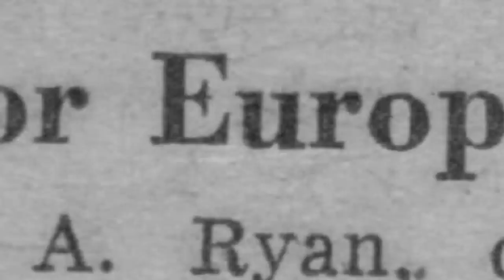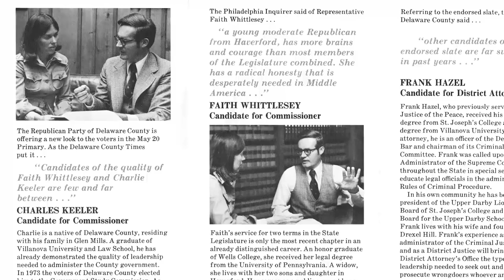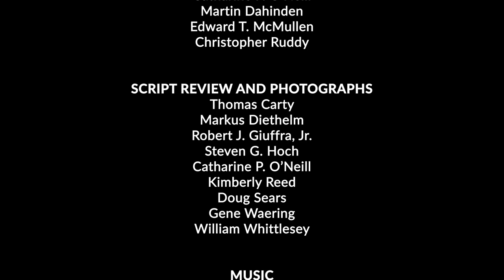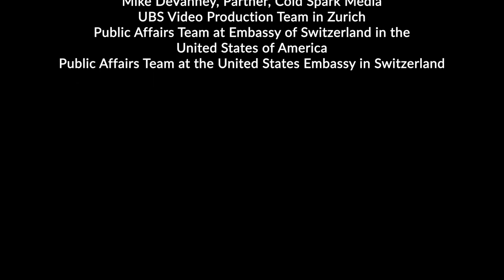Faith Whittlesey Tribute 2018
Ambassador Whittlesey was the Grande Dame of American -Swiss relations for almost four decades. She served as U.S. Ambassador to Switzerland for nearly five years in two tours (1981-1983; 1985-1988) during the administration of President Ronald Reagan. She also served on the White House Senior Staff (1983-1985) as Director of the Office of Public Liaison.

Upon her return from Switzerland, she was invited to serve as Chairman and President of the American Swiss Foundation. She initiated the annual Young Leaders Conference in 1990. Over the ensuing 28 years, she guided the conference planning and recruitment process of U.S. Young Leaders and attended every Young Leaders Conference.The conference program bore the unmistakable stamp of her knowledge, wisdom, and understanding. As Chairman and, later Chairman Emeritus, she touched the lives of 1,200 conference alumni in Switzerland and the US in a deeply personal way. She formed and fostered friendships with Foundation board members, as well as with members of the extended community of business, media, and educational leaders and public servants mindful of the importance of American-Swiss relations. A book about her life and career, Backwards in High Heels: Faith Whittlesey, Reagan’s Madam Ambassador in Switzerland and the West Wing, by Professor Thomas Carty, was published in 2012.

A graduate of Wells College, Ambassador Whittlesey earned a JD from the University of Pennsylvania Law School. She was the recipient of four honorary degrees and a Ford Foundation grant to attend the Academy of International Law in The Hague, Netherlands. Among other awards, she received the Reagan Revolution Medal of Honor, the Congress of Racial Equality Public Service Award, the Christian Freedom International Freedom Award, the Stratton Prize, and the William Tell Award.